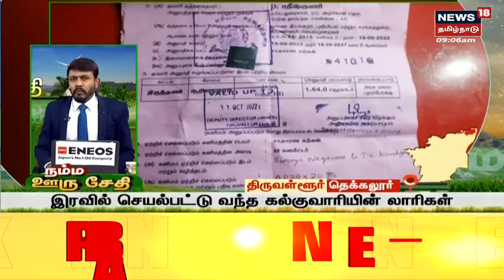நம்ம ஊரு சேதி | Top Tamil News Bites Today | Namma Ooru Sedhi | News18 Tamil Nadu | SAT Oct 22 2022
00:09 சொந்த ஊருக்கு புறப்படும் பொதுமக்கள் - நிரம்பி வழியும் சாலைகள்
01:25 7 கோடிக்கு வியாபாரம் நடைபெற்ற எட்டயபுரம் ஆட்டுச்சந்தை
02:56 நாமக்கல் முட்டை கொள்முதல் விலை உயர்வு